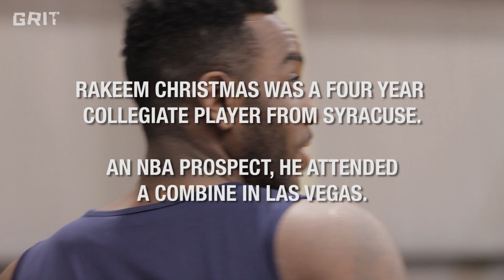Next Up | Rakeem Christmas: Just A Kid From The Caribbean Like Tim Duncan [The Rundown 2]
WATCH Ep. 1- Next Up | Chris McCullough
WATCH Ep. 2- Next Up | Rakeem Christmas
WATCH Ep. 3- Next Up | Jarell Martin

Growing up in the U.S. Virgin Islands, Rakeem Christmas imagined he'd being playing baseball. Like his fellow Caribbean statesman, Tim Duncan, Rakeem picked up the basketball a lot later than most NBA players. In our latest video, the Indiana Pacers rookie reminisces about life on the island and the make-shift hoops he played on as kid.

“The Rundown” is exclusive behind-the-scenes footage where people in the sports world have uncensored conversations about everything.

"Next Up" is a Grit Media original series following the journeys of college basketball players entering the 2015 NBA Draft. On the path, we check out their pre-draft workouts, get to know them on and off the court, and find out how they deal with pressure to make an NBA roster.

We live in an era of 1-and-done players leaving college early for the NBA Draft. Then there's Rakeem Christmas. He chose the 4-year-process. Even after being named a McDonald's HS All-American, Rakeem had to earn playing time at Syracuse University. As a freshman, Christmas averaged 2 points and 2 rebounds a game. By his senior year, he averaged 18 points and 9 rebounds. But it wasn't until his NBA Combine performance that teams started taking notice and his draft stock shot up.

Though, the question still remains, will the 2015 NBA Draft value a player with youth and potential? Or will they value maturity and production? We'll find out on draft night.

In Grit's newest series, "Next Up," we took a trip to Las Vegas to spend some time with Rakeem Christmas during his pre-draft workout.

About Grit:
Grit's mission is to inspire, inform and empower the next generation through sports culture. Sports media is filled with talking heads and scripted statements. So, we're moving beyond the scores and highlights to bring original digital stories about real people and real issues.

Credits:
- Editor: Tristan Caringal